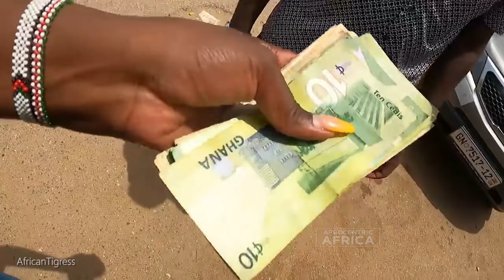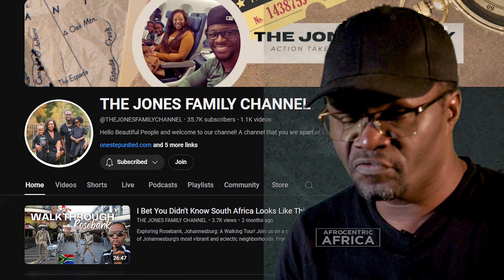British Sister Warns BlaQ Americans! Beware of Ghana! Panafricanism is a D£ad!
British Sister Warns Black American. Beware of Ghana! Panafricanism is a D£ad! Is it?